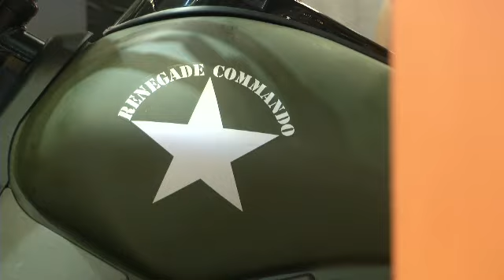UM Renegade Commando Bike FULL REVIEW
US-based UM Motorcycles today forayed into the Indian market with the launch of its Renegade range of cruiser motorcycles, priced up to Rs 1.69 lakh (ex-showroom Delhi).